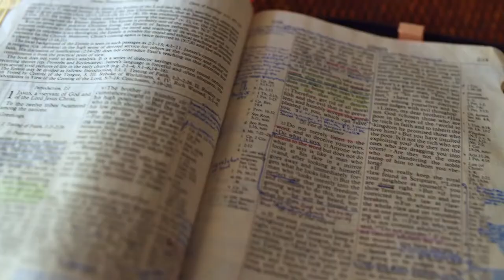Gott auf (m)einer Seite: 2. Mose 31:11-32:11